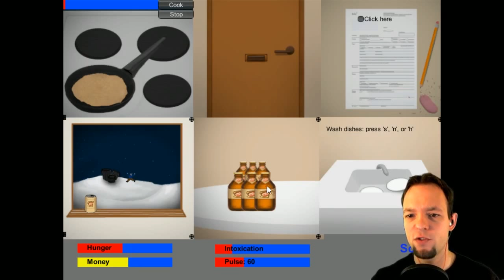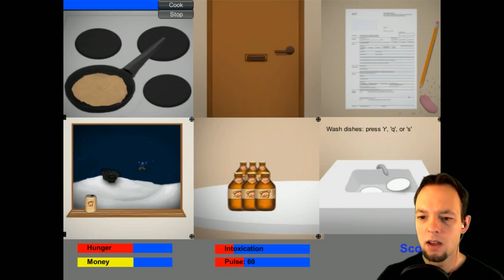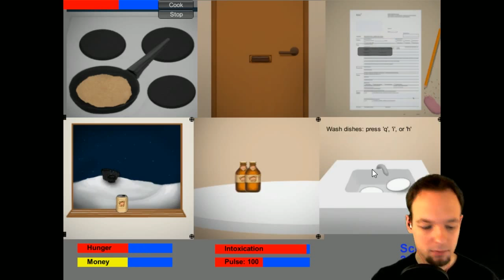Student Life Simulator - Beer, beer & more beer! - Global Game Jam 2013